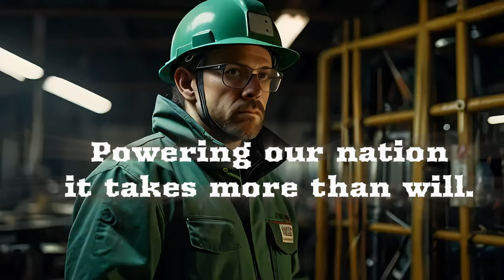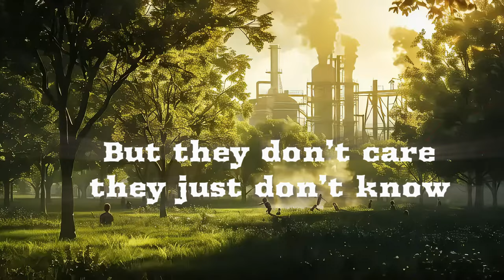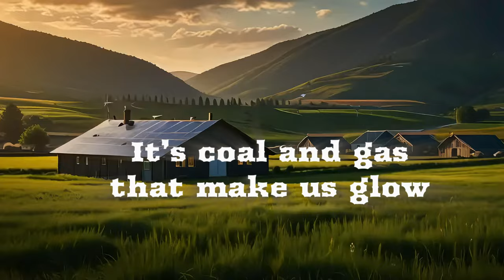Green Dreams or Dirty Lies? This Punk Song Exposes the Truth!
Are you tired of the same old narrative about renewable energy? Get ready for a punk rock reality check that's taking the internet by storm! 🎸⚡
In this explosive track, we dive deep into the controversies surrounding green energy policies. From solar panel strikes to nuclear submarines, no topic is off-limits. Whether you're a climate activist or a coal miner, this song will make you think twice about the energy debate.